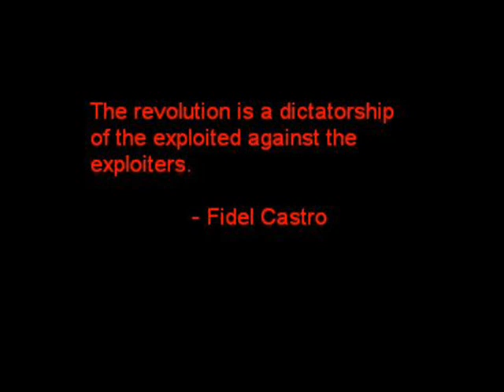Cuban Revolution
Leaders of the Cuban Revolution